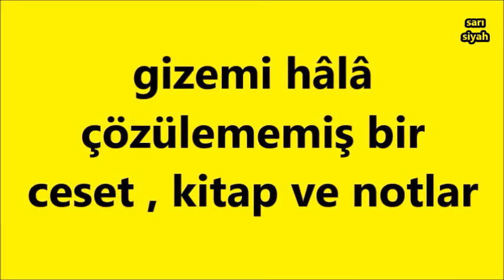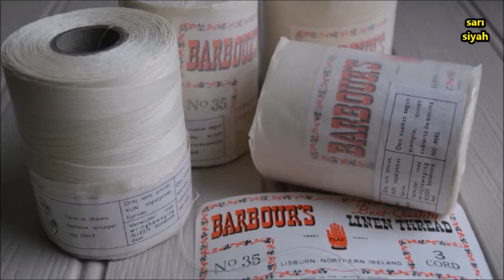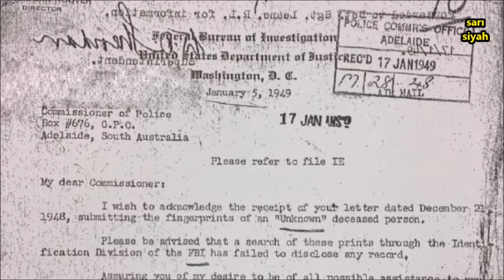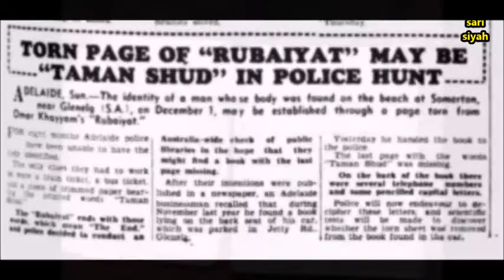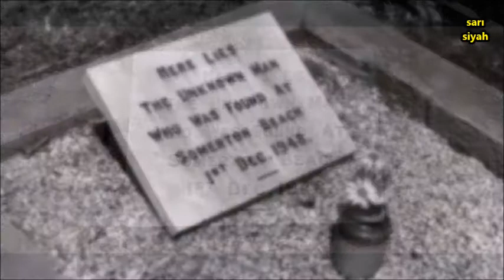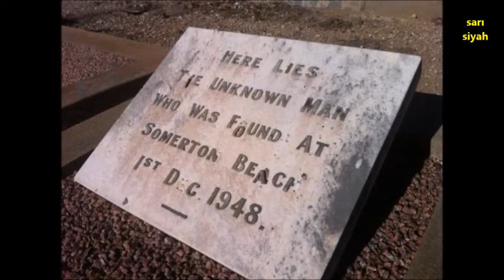Gizemi hâlâ çözülememiş sahildeki adam, kitap ve notlar